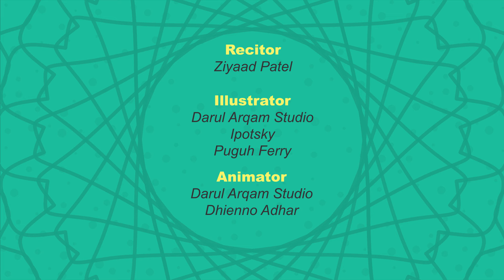Sourate Asy Syarh | Français | Projet : Comprendre et mémoriser le Coran | Illustré